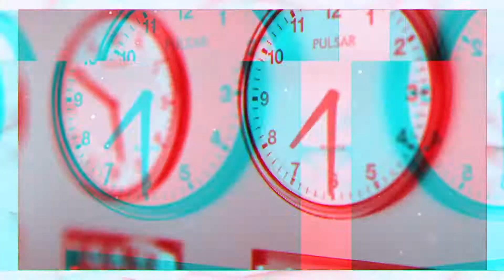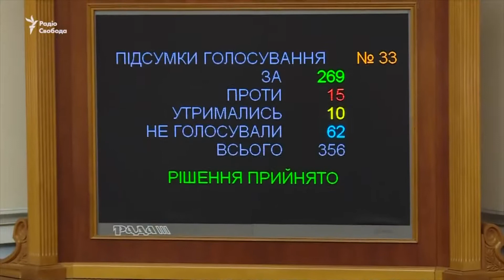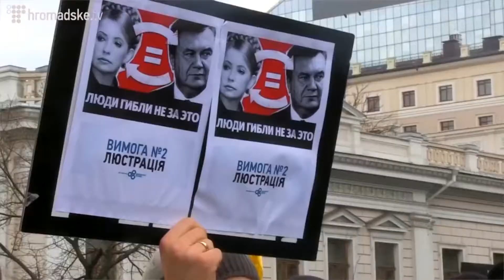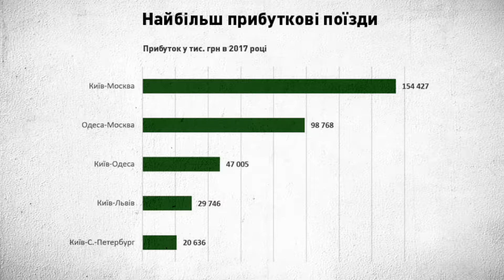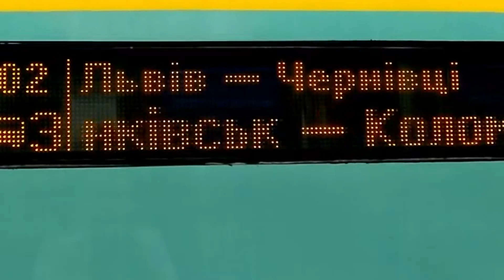Новое время. 50 оттенков свободы Тимошенко и Саакашвили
Парубий выступил с воззванием к украинскому народу.

В заявлении сказано: «В последнее время участились попытки навязывания украинским гражданам досрочных парламентских выборов. Слухи о незаконном прекращении полномочий парламента являются грязными инсинуациями агентов иностранных разведок. Обстановка в стране стабильна как никогда. Не поддавайтесь на провокации, граждане».

Очередные выборы в парламент пройдут уже в следующем году, когда народ сможет абсолютно законно переизбрать представителей правящей партии на следующие пять лет. Не торопите события. Поспешишь — людей насмешишь.

Луценко сообщил, что он готовит снятие депутатской неприкосновенности с Юлии Тимошенко.

Лидер парламентской фракции помогала осуществлять незаконный переход государственной границы международному преступнику Саакашвили.

Разгром преступного синдиката Саакашвили увенчался полной победой правоохранительных органов. Но затаившиеся пособники беглого грузинского мошенника должны ответить по всей строгости закона.

Тревожная обстановка сложилась на путях сообщения. Предприятие «Укрзализниця» опубликовало финансовый отчёт за прошлый год. Цифры шокируют.

Самым прибыльным оказался поезд «Одесса-Москва», он принёс наибольший доход — более 150-ти миллионов гривен.

Украинские рабочие во главе с министром инфраструктуры начали реализовывать транспортный проект будущего «Гиперлуп».

Пройдут пара лет и мы пересядем в комфортные скоростные капсулы третьего тысячелетия, в которых так же, как сейчас в вагонах поездов, приветливые бабушки будут продавать жареные пирожки с картошкой, беляши, горячие обеды, копчёную рыбу и контрабандную икру.

Молодость и здоровье. Народный депутат, обладатель коллекции самых престижных государственных наград, доктор юридических наук, член Академии педнаук, дважды кавалер – Сергей Васильевич Кивалов подаёт пример здорового образа жизни для молодёжи и студенчества. Раздевшись до трусов в морозный день, товарищ Кивалов профессионально демонстрирует собственную закалку и делится секретами моржевания.